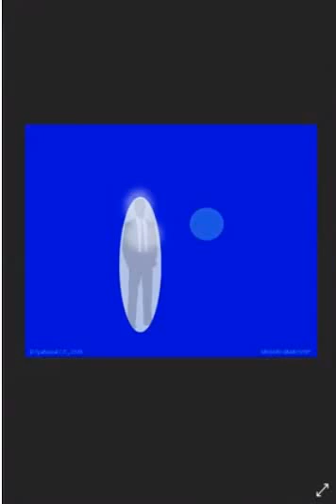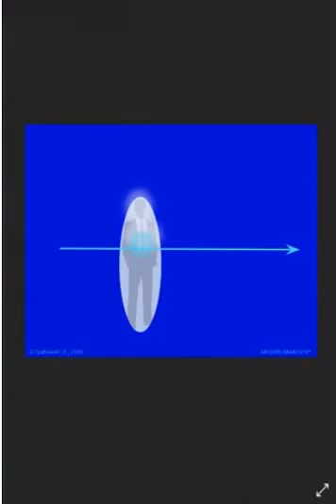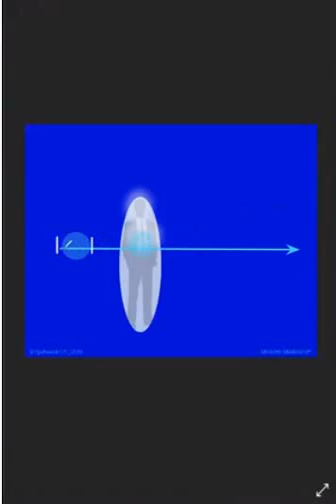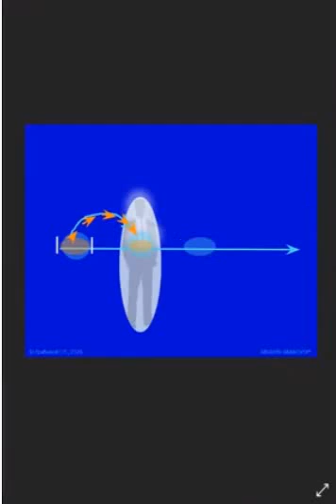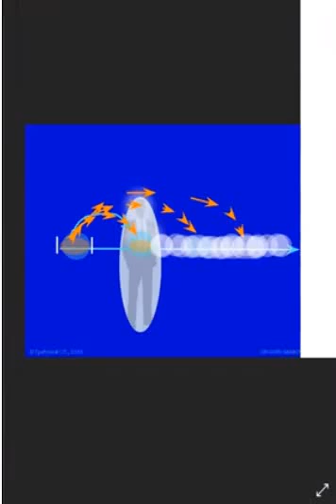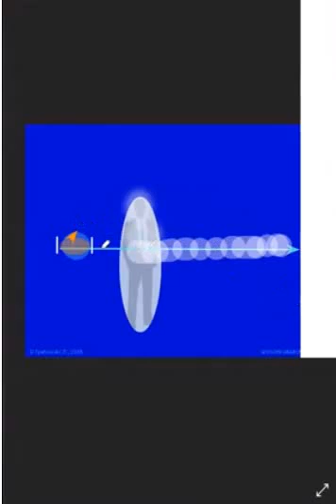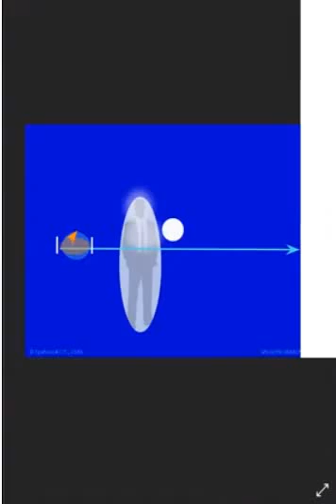IT L 4 SISTEMA DI CONOSCENZA UNIFICATO. Frammento. УСЗ. Евгения Узюкина.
RU.IT. SISTEMA DI CONOSCENZA UNIFICATO. Унифицированная система знаний. Г.П. Грабовой. Фрагмент лекции 4 занятие. Лектор Е.Узюкина.
Presentatore del webinar: Evgeniya Uzyukina
Traduttore webinar: Delia Dykes
Lingua del webinar: dal russo all'italiano
Tipo di webinar: facoltativo

Ведущий веб-семинара: Евгения Узюкина
Переводчик веб-семинара : Делия Дайкс
Язык веб-семинара: с русского на итальянский
Тип веб-семинара : Факультатив
ОБРАЗОВАТЕЛЬНЫЙ ЦЕНТР ГРИГОРИЙ  ГРАБОВОЙ: